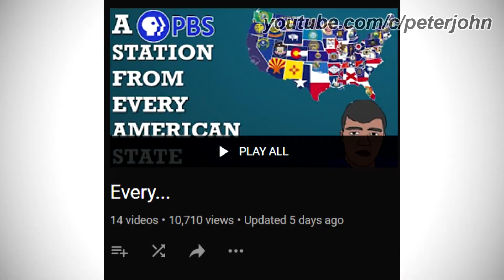IMPORTANT ANNOUNCEMENT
Hey Guys, it's your boy, Peter John. Be welcome for today's video. Today it is about an Important Announcement for you! I hope you like!